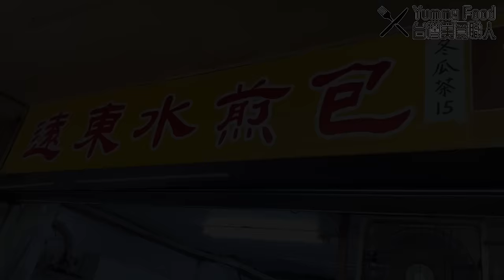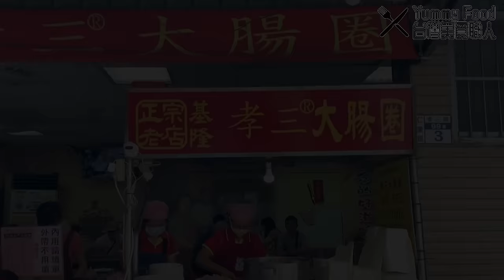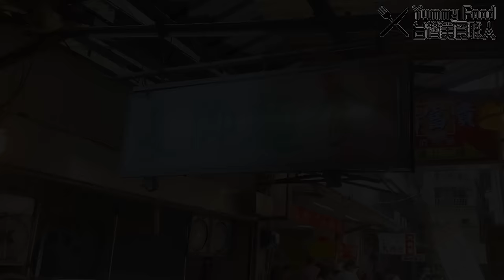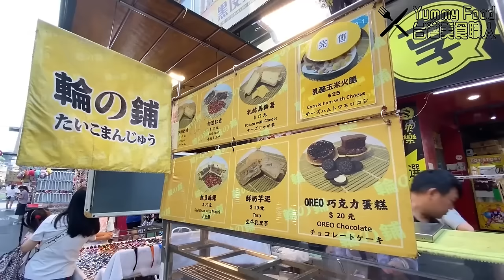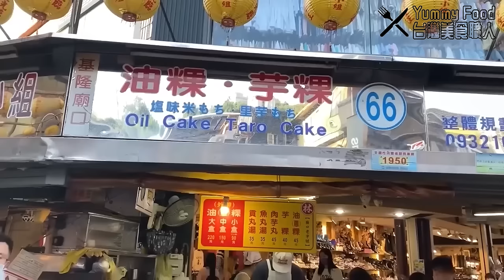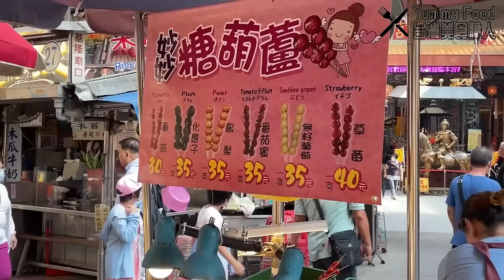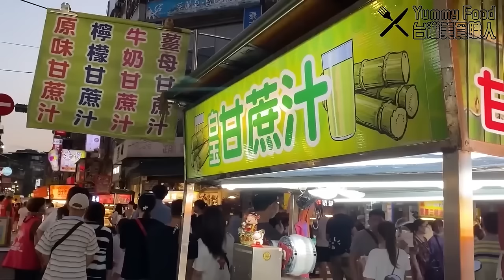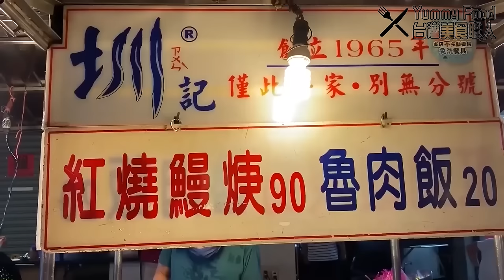基隆美食從早吃到晚！26間基隆人氣小吃全蒐羅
加入Yummy Food台灣美食職人會員，不定時發布拍片花絮以及搶先看新片👇

0:00 精彩片段 Trailer
0:26 周家蔥油餅  Scallion cake
3:54 遠東水煎包 Pan-fried Stuffed buns
7:02 李家貼鍋饅頭 Iron pot steamed buns
12:39 孝三大腸圈 Glutinous Rice  Sausage
15:29 天天鮮排骨飯 Fried Pork Chop
17:23 長腳麵食 Noodles and Pig's feet
19:11 基隆廟口夜市20間特色小吃 20 Local dishes at Keelung Temple Night Market

【Delicious! Nonstop eating all day in Keelung!】-26 Local dishes in Keelung
 There are lots of local foods in Keelung. Lots of choices from street food to the night market! We will lead you guys from daytime to nighttime. During daytime, you must try the local dishes on the street such as Scallion cake,Pan-fried Stuffed buns! Also, some are hidden in the alley such as Iron pot steamed buns,Glutinous Rice  Sausage,Fried Pork Chop,Noodles and Pig's feet. If you want to try more local dishes all over Taiwan, you must go to Keelung Temple Night Market! It deserves you to spend all nighttime shopping around!